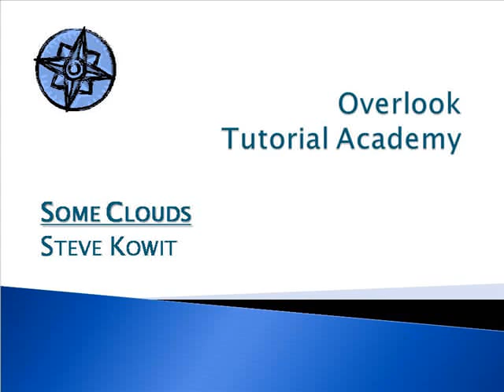Some Clouds - Steve Kowit